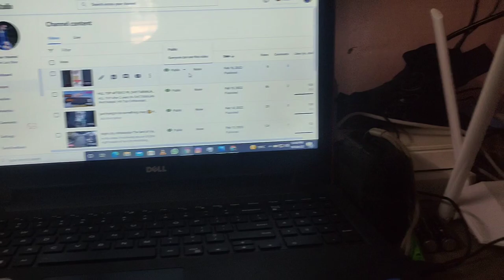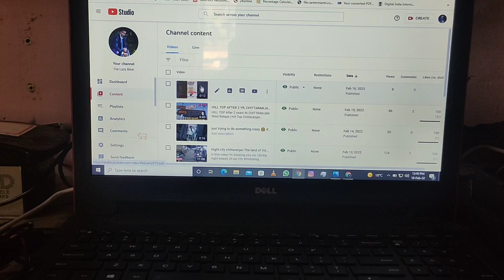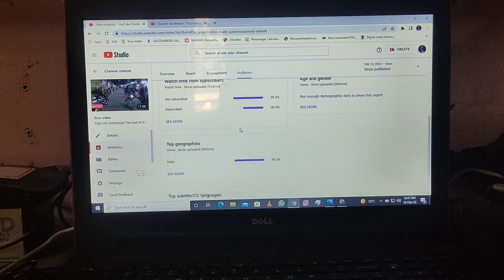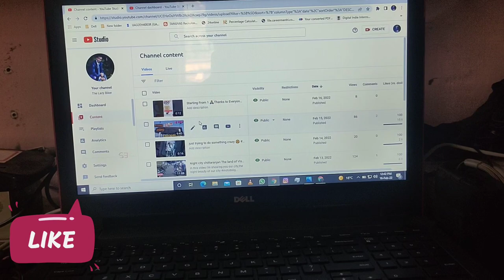Daily Blog watch ringengagement brother chittaranjan Best Wishes to both of you.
Hi friends, welcome to my another video.

Its My friend come Brother's ring engagement, Enjoying a lot

Mini Trypod

Take a look at this Sulfur Gorilla Tripod/Mini Tripod (10 inch+ 3 inch clip) fully flexible rotatable mobile stand/holder with Remote & clip holder for all Mobile Phone DSLR & Action Cameras/projector Tripod, Tripod Kit, Tripod Bracket on flipkart

Collar Mike -Take a look at this DINGLOT 3.5mm /Clip Microphone Dynamic Lapel Collar Mic Voice Recording Lavalier Microphone for Youtube Video I Interviews | Lectures | News I Travel Videos Mike for Mobile Microphone on flipkart

PHONE I USED -Take a look at this realme X2 (Pearl White, 128 63) on Flipkart

.56

I'm on Instagram as @chocolatyhaldar. Install the app to follow my photos and videos.

* End Screen Track
Sensation01.mp3